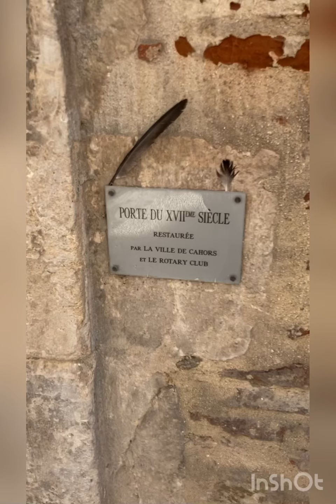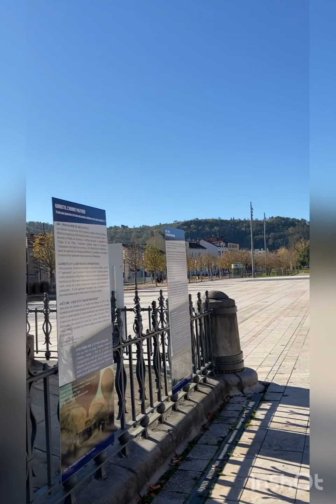Cause confinement balade de 5km en 1h dans Cahors (Lot)